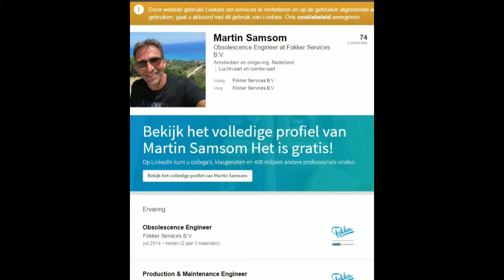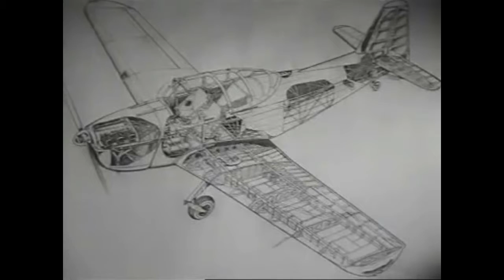Martin 40 jaar Fokker